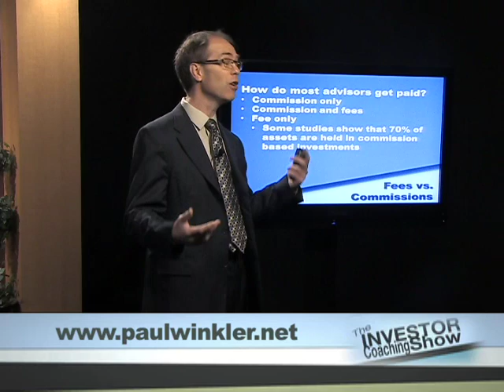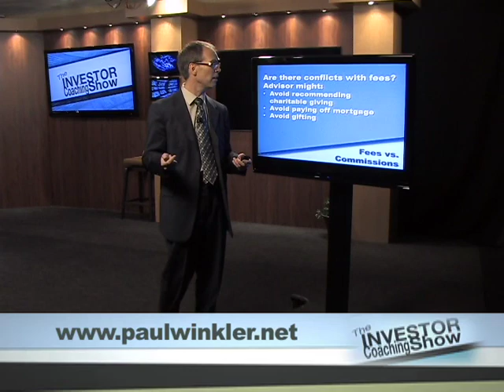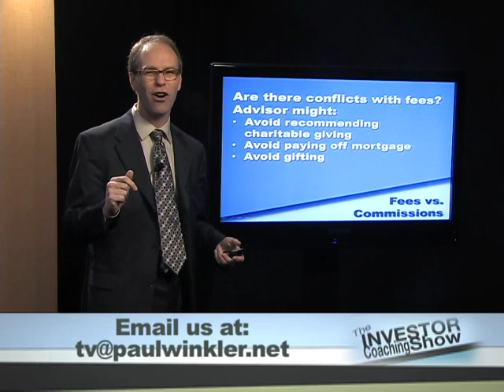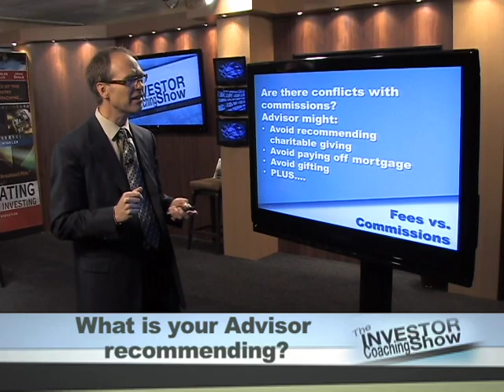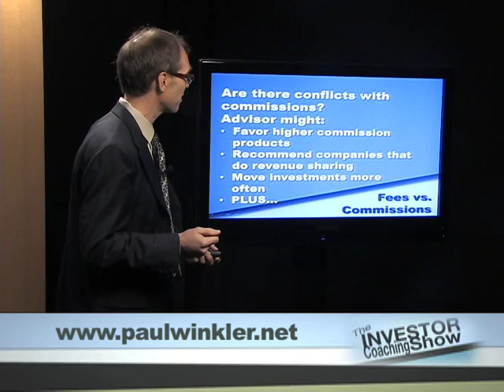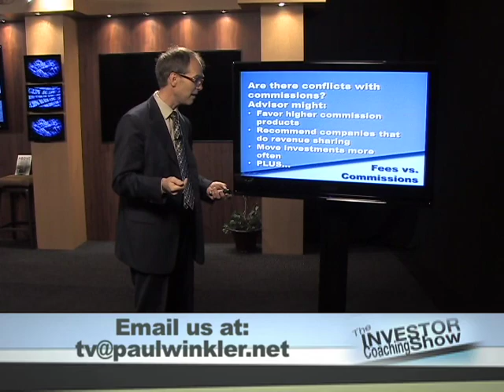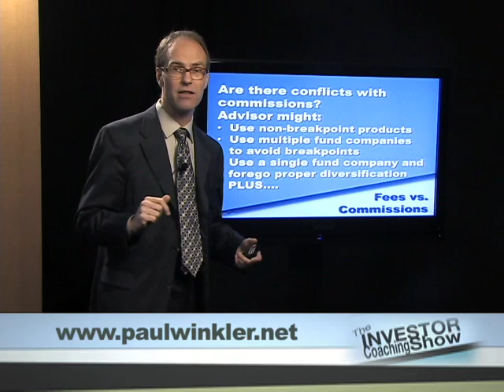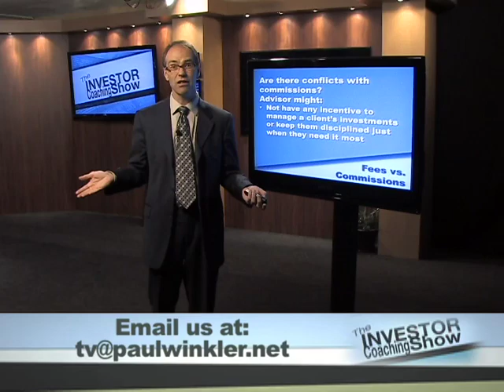How Do Financial Advisors Make Money Ep2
In this segment of the Investor Coaching Show (1 of 3 segments), Paul discusses how your advisors makes his money on your investments.  This is a very insightful show that will open your eyes to some of the products your advisor wants you to have mainly to fill his pockets.  Learn key things to look out for to see if your financial advisor or stock broker has your best interest at hearts.